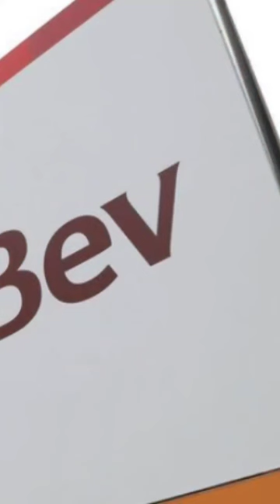The Secretive CEO Making Millions: Meet Miguel Patricio of Kraft Heinz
The video effectively hooks viewers with the mention of secrecy surrounding Miguel Patricio's high compensation. It provides a clear overview of his career and current position, covering all necessary information. The discussion on CEO compensation and income inequality offers valuable insights, but could benefit from more analysis on its impact. Overall, it addresses an ongoing and popular topic.

Video Credit - MR. Luxury